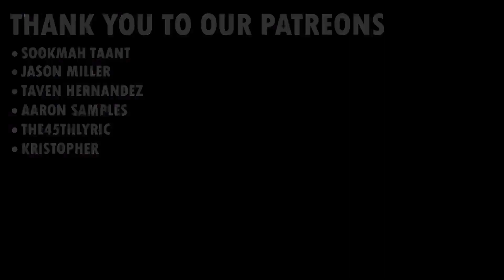Ep 96: Is the Hasbro Selfie Series Officially Dead?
This week Jarmar feels like he missed out, Nate doesn't care & Michael is mad he didn't get to try the new Slefie Series update! Join us as we discuss if Hasbro has quietly ended the selfie series!

Join us as we get together to talk about toys and sometimes other stuff.

Teepublic.com/ModernToyfare
Follow Jarmar on Twitter: Twitter.com/jarmar_GAMES
Follow Jarmar on Twitch: Twitch.tv/Jarmar_Games